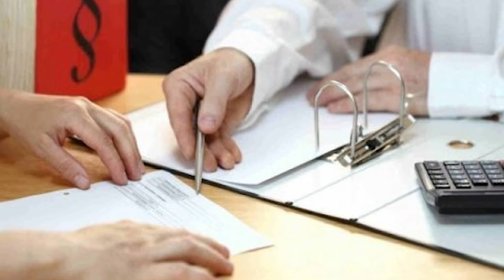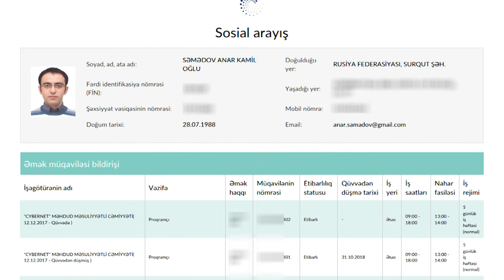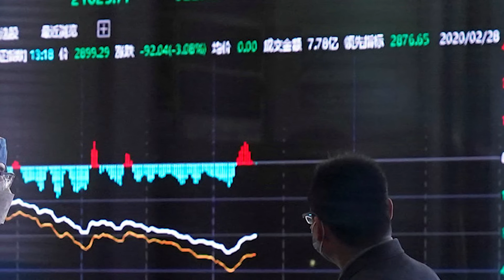Günün xülasəsi:190 manatın verilməsi asanlaşdı, kreditlər dondurula bilər...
“Yeni Müsavat” Media Qrupunun Youtube və Facebook səhifələrindən həyata keçirdiyi TV Müsavat-ın xəbər xidməti, günün əsas yeniliklərindən və manşet xəbərlərindən ibarət videoxülasəni təqdim edir.

Nərgiz LİFTİYEVA
Elçin ƏKBƏROV
Rafət ŞAHBAZOV